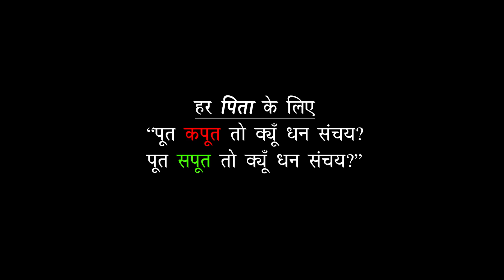कोन्हा मसक - पिता का अनुभव ही असल धन | Karan Bhadra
यूँ अनदेखी अनसुनी सराह पे चला न करो
दरमियानी राह पर यूँ स्तर छोड़ा न करो
कोन्हा मसक हमारी चाल को नामंज़ूर न करो
मुश्किलों से लड़ चुके है हम उस असरा में
जब रास्ता भी न था जिस पर अब चल पड़े हो
यूँ हमको बोला समजकर दौड़ाया न करो
कंधे से गिर जाओगे यूँ बार बार रोका भी न करो
करलो जितना इस्तमाल कर सकते हो
कमाया है खर्च करने के लिए
यूँ गलतियों पे लुटाया न करो
-कारन भद्रा

You may not copy, store, distribute, transmit, reproduce or otherwise make available this publication (or any part of it) in any form, or by any means (electronic, digital, optical, mechanical, photocopying, recording or otherwise) without the prior written permission of the publisher. Any person who does any unauthorized act in relation to this publication may be liable to criminal prosecution and civil claim for damages.